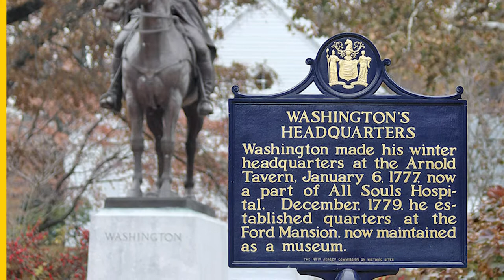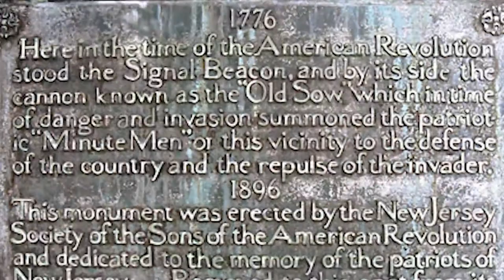Free Flowing Conversations with Mark DiIonno (Part 2)